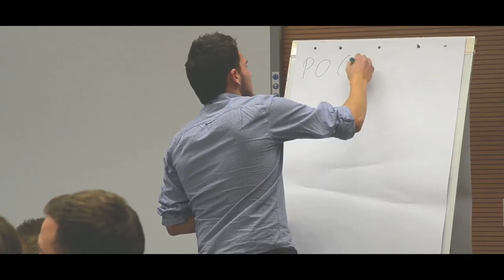Światowy Tydzień Przedsiębiorczości 2013 Kraków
Światowy Tydzień Przedsiębiorczości to ogólnoświatowe wydarzenie zrzeszające grono przedsiębiorców oraz młodych ambitnych studentów, którzy, poza nauką, podejmują się działań, mających na celu obudzenie ducha przedsiębiorczości.
Na Uniwersytecie Ekonomicznym w Krakowie corocznym organizatorem jest Koło Naukowe Przedsiębiorczości i Innowacji. Ostatnia edycja obyła się w dniach 18-22 listopada 2013.
Przez cały tydzień występowały niesamowite osobistości, które na co dzień związane są z biznesem oraz rozwojem osobistym.
Byli to:
Rafał Dąbrowski
Fabian Błaszkiewicz
Krzysztof Sarnecki
ks. Jacek WIOSNA Stryczek
Michał Zawada
Łukasz Ubogi
Rafał Brzoska
Damian Redmer z Rozwojowiec.pl
Tomasz Wrzeszczyński
Ryszard Chmura
Mateusz Bacański
Maciej Solecki, Tomasz Kasprzycki, Grzegorz Kolano
Ewa Geresz i Justyna Zdeb
Bartłomiej ŚWISTAK Piotrowski
Beata Suchodolska
Aleksander Skrzypek z Futuro
Sebastian Kolisz
Krzysztof Misztal i Patryk Podżorski